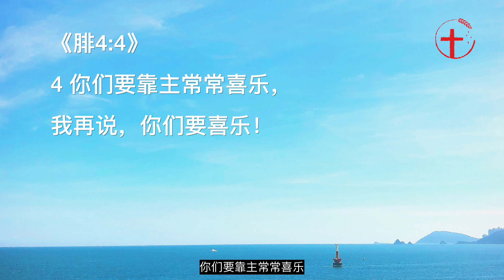20221121 - 每日｜在愁苦沉闷的人生中，如何喜乐起来？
主题：在愁苦沉闷的人生中，如何喜乐起来？
经文：彼前4:12-14; 林前13:12; 约16:22; 腓4:4
分享者：林慧君传道

简介：我们知道基督徒应该要在主里喜乐。但人生有两大因素限制了我们实际能感受到的喜乐。一当然是人生中或多或少会经历的试炼，甚至是苦难。二就是，有些人虽然未经历惨痛的苦难，但因为生活单调沉闷也很难觉得特别喜乐。所以，有些信徒会问：“基督徒怎能在这样有苦难，不然就是单调沉闷的人生里有满足的喜乐呢？”

我们都知道基督徒应该要在主里喜乐。但人生有两大因素限制了我们实际能感受到的喜乐。一当然是人生中或多或少会经历的试炼，甚至是苦难。二，对一些人来说，虽然他们未必经历很惨痛的苦难，但他们感觉生活很单调；虽说他们不会不开心，但他们也很难觉得特别喜乐，只是很平淡地一天过一天。这两个普遍因素不禁让信徒问：“基督徒怎能在这样有苦难，不然就是单调沉闷的人生里有满足的喜乐呢？”

1、 首先，让我们先谈苦难与喜乐。
1）人一般都觉得“喜乐”与“苦难”是完全相冲的。
有苦难怎能同时喜乐起来呢？不管是在逻辑的理解上或是在感受方面，这两者都有极大的冲突。但圣经却明明告诉我们：亲爱的弟兄啊，有火炼的试验临到你们，不要以为奇怪，似乎是遭遇非常的事；倒要欢喜，因为你们是与基督一同受苦，使你们在他荣耀显现的时候，也可以欢喜快乐。你们若为基督的名受辱骂，便是有福的，因为神荣耀的灵常住在你们身上。《彼前4:12-14》

2）原来我们在地上只能预尝到一部分，而非完整的喜乐。
当我们说基督徒应该在主里享受到喜乐，这并不代表我们否认信徒在地上也会经历到实际的痛苦和难过。这也不是说我们现今在地上就马上能尝到完整的喜乐。我们都知道，只要我们还活在这个有罪的世界里，我们就还不能够享受到最满足的喜乐。因为我们还被罪的后果和败坏缠累《罗8:21》。并且，唯有我们真正能够与主面对面而进到祂完整的同在时，我们才能有完整的喜乐的。所以，《林前13:12》说：我们如今仿佛对着镜子观看，模糊不清，到那时就要面对面了。我如今所知道的有限，到那时就全知道，如同主知道我一样。所以，我们虽还不知道完整的喜乐是怎样的滋味，但我们在地上借着神的恩典也已经能够预尝了在主里的喜乐。但在神奇妙的设计里，我们在地上不能享受到全然的喜乐，这也会让我们更是期盼将来见主面时所会得着的永远的喜乐。这样，我们就不会只满足于地上短暂的喜乐，以致我们不向往天国——我们真正的所属。

3）重要的基督徒在地上的喜乐虽不如那永恒完整的喜乐，却也是真实的喜乐。
其实，就算我们在地上所享受到的喜乐不是最大程度的，但在主里的那部分性的喜乐也甚至比世界所能给我们的喜乐还大。世界只能肤浅和短暂地满足我们的肉体，但从神而来的喜乐却能滋润我们的内心深处。即使在地上我们有苦难，但从神而来的喜乐是可以盖过那苦楚的。这是保罗在苦难时所经历的喜乐《罗5:3；西1:24；林后6:10》。从神而来的喜乐并不被人的情况局限。纵使地上没有什么可叫我们开心的，我们也可以因基督所给我们的救恩欢喜。如同耶稣告诉门徒们：“要因你们的名记录在天上欢喜。”《路10:20》对那些正在地上受苦的信徒，耶稣应许：“你们现在也是忧愁，但我要再见你们，你们的心就喜乐了，这喜乐也没有人能夺去。”《约16:22》

那另外，我们也会看到有些信徒在世上虽然没有太多的患难，但他们的信仰生活也很难喜乐起来。
2、 其中一个理由就是因为生活太单调沉闷，所以他们觉得没什么好特别喜乐的?
或许他们的生活太平凡枯燥了。每天都在重复做同样的东西，比如：面对一推的家务，或是忙不完的工作，或是一群吵闹的孩子，或是天天回家面对一样空荡冷清的房子等），以致他们对人生也没有抱着多大的期待和喜乐。新一天起床时，也没有特别的感恩或动力。可能那些人生有巨大苦难的人看到这群可以享受平凡生活的人会认为后者应该很感恩喜乐才对。而这些生活单调没有大灾难的信徒们心里也知道自己应该感恩，但奇怪的，他们有时就是因为生活沉闷而提不起劲，也无法真实地享受到基督徒应该有的满足喜乐。另外，也很多人觉得基督信仰就是一推扫人兴致的条规，只有剥夺信徒的乐趣，不能带来喜乐。所以，他们就误以为基督信仰只能是沉闷闷的，没有令人振奋的喜乐。
这就是我们应该恢复孩童的单纯之处了。一个孩童是很容易开心满足的。只要给他一些很平凡的东西，如一颗糖、冰淇淋、一个玩具等，他就可以很开心了。就如我的小外甥是可以每个星期玩同样的游戏也不会觉得闷的。但大人却不一样，因为我们很容易贬低平凡事物的价值而对它们感到厌倦。甚至对神的恩典，我们也容易习以为常，就渐渐看小神恩典的价值，也失去对神恩典的感恩与喜乐之心。
其实，若我们认真地确认神在我们平凡生命中的恩典，就会发现原来我们有很多可以感恩的理由，也会发现原来很多我们以为平凡的事背后都有神奇特的作为。如我们今天仍然可以活着本身就是神奇妙的在背后支撑着我们。原来今天我们有事务忙背后也有神要给我们的使命、操练与冠冕。因为主耶稣是在我们生命里的每个细节与我们同在的，所以我们纵使在单调的日常生活中也可以遇见做新事的主，赐新感动和新恩的主，以致我们不会觉得闷。所以，圣经说我们是可以常常喜乐的《帖前5:16》。保罗在《腓4:4》说：“你们要靠主常常喜乐，我再说，你们要喜乐！”

弟兄姐妹，你今天喜乐起来吗？有什么正偷走你在基督里应该享受的喜乐呢？是某些苦难吗，或者你没有苦难但却很难在平凡中找到特别喜乐的理由呢？但愿圣灵今天借着神的话使你心中恢复主的喜乐。虽然我们在堕落的世界所能享受到的喜乐还不完整，但我们仍能预先尝到神所赐真实的喜乐。愿这样的喜乐今天充满你！